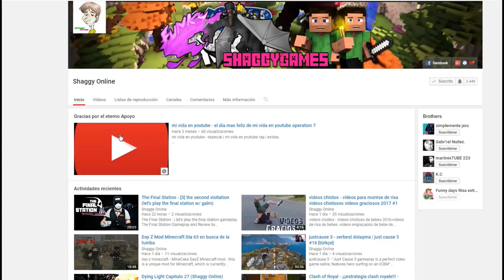Hollow Knight capitulo 19